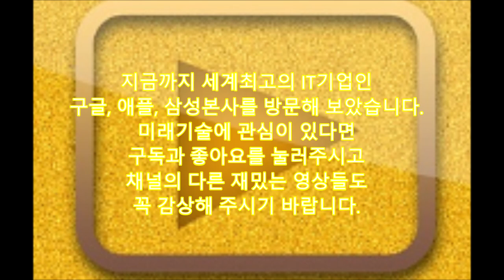[미래기술3천건] 세계 최고의 IT기업 구글 애플 삼성 본사 Google Apple Samsung headquarters 실리콘밸리속 최고복지 컴퓨터역사박물관 톡파원25시에도 소개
세계최고의 IT기업 구글,애플,삼성 본사방문기 -Investinvalley.com
저는 미국에서 명정보기술 실리콘밸리법인을  운영했었는데 구글 인근의 마운턴뷰에서 거주했습니다.
2022년 매출 330조 구글본사는 구글플렉스로 불리는
앰피씨어터 파크웨이 1600에 위치하고 있습니다.
구글 본사는 골프장도 있는 쇼라인파크 인근의
아름다운 자연에 둘러쌓여 있습니다.
구글은 10의 100승이란 뜻인데요
주차장에 가면 상징인 g청o적o주g청l녹e적을
상징하는 둥근 공들이 놓여 있습니다.
구글로(Road) 인근의 Circa 2006은 오래된
사무실인데 2022년 새건물이 건설되었습니다
Circa2006 인근의 새 건물은 낮은 기와지붕의
한옥을 연상시키는데요 지붕은
태양광 패널로 덮여 있습니다.
구글 새 사옥 인근에는 넓은 잔디밭이 있어
프로그래밍으로 아파진 머리를 식히기
좋은 편입니다.
구글 본사인근에는 컴퓨터 역사박물관이 있어
컴퓨터에 대한 지식을 넓힐 수도 있습니다.
컴퓨터역사박물관 인근에는 P&P테크센터가
있는데요 다양한 스타트업을 만날 수 있습니다
한국기업을 포함한 전세계에서 온 많은
신생기업들이 이곳에 입주하고 있습니다
구글에서 20분 정도 운전하면 애플의
본사가 있는 꾸뻐띠노가 나옵니다
2022년 매출 512조원의 애플본사는 꾸뻐띠노의
애플파크웨이 1번가에 위치하고 있습니다.
애플 본사는 절대반지 모양을 하고 있는데요
세계1위 IT기업 답게 방문자센터의
모형으로만 전체 모습을 볼 수 있습니다.
애플의 방문자센터에서 다양한 제품을 살필 수
있는데요 방문자가 많아 구매예약을 해야
입장할 수 있습니다.
명정보기술에서는 아이폰, 아이맥, 맥북, 에어팟 등
애플의 다양한 제품을
수리하고 제품의 데이터복구도 진행하고 있습니다
애플 본사 인근에는 웨스터필드 밸리페어라는
거대한 쇼핑몰이 위치하고 있으니
여유 있는 분은 방문해보시기 바랍니다.
삼성전자의 2022년 매출은 약300조원으로
구글과 유사한 수준입니다.
수원시 영통구 삼성로 129를 찾아가면
물류를 담당하는 삼성로지텍 건물이 나오고
이에서 정문 내방객주차장이 나옵니다.
사전예약을 하면 주차장이 자동으로
개방되는데 주차를하고 방문자센터로 가면 됩니다.
휴대폰은 봉인되고 내부에서 촬영은 금지됩니다.
왼쪽 건물은 R3로 정보통신연구소이고
가운데 건물은 R4로 디지털연구소
오른쪽 건물은 R5로 모바일연구소입니다
명정보기술은 삼성과 다양한 디스플레이 사업을
진행하고, 갤럭시폰과 SSD의 복구 및 포렌식을
처리합니다. 저는 주로 R3와 R4를 방문합니다.
삼성전자 인근에는 경희대 국제캠퍼스와
기흥호수공원이 있으니 한번쯤 방문해
보시기를 권유드립니다.
지금까지 세계최고의 IT기업인
구글, 애플, 삼성본사를 방문해 보았습니다.
미래기술에 관심이 있다면
채널의 다른 재밌는 영상들도
꼭 감상해 주시기 바랍니다. 감사합니다.